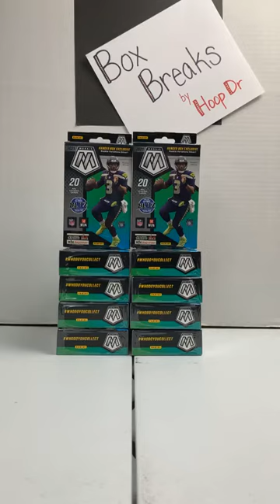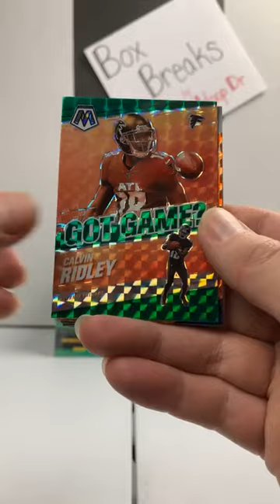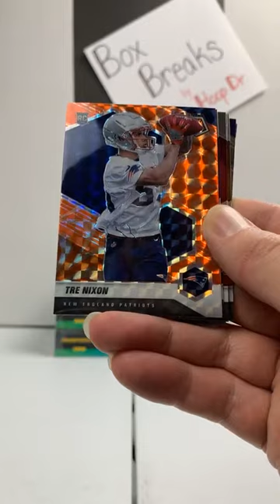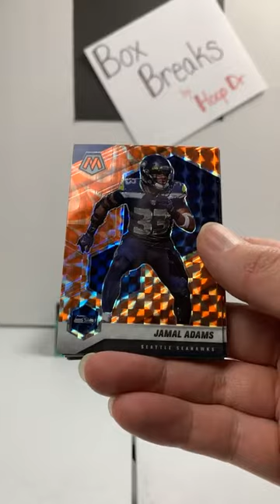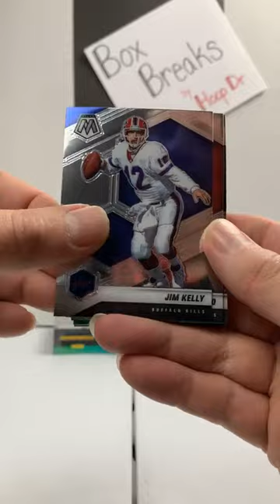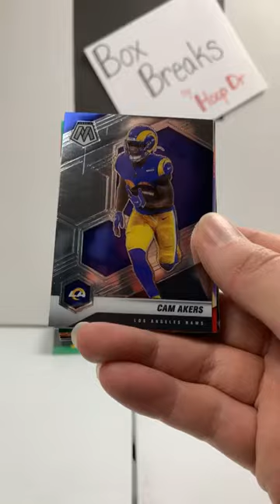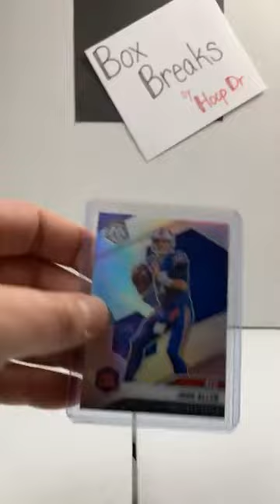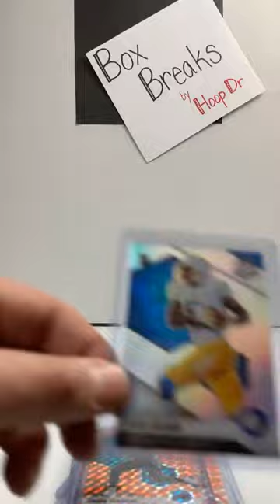2021 MOSAIC Football Hanger Box Break 3-13-22